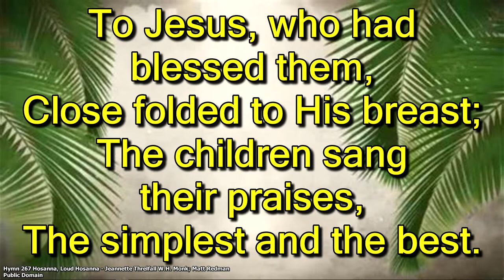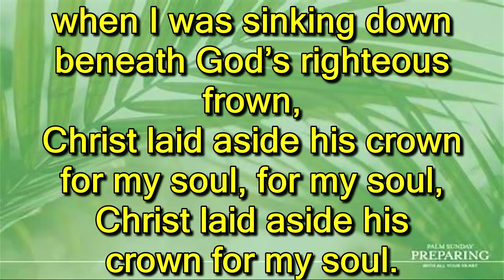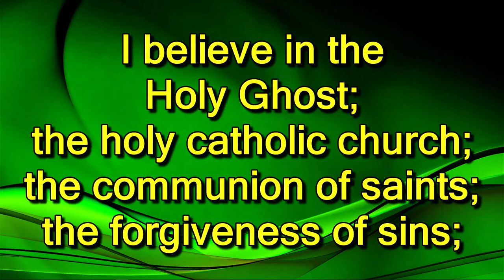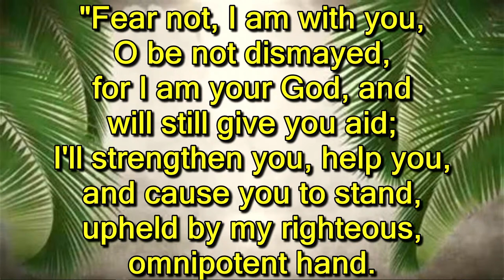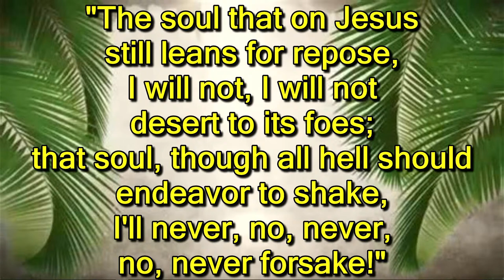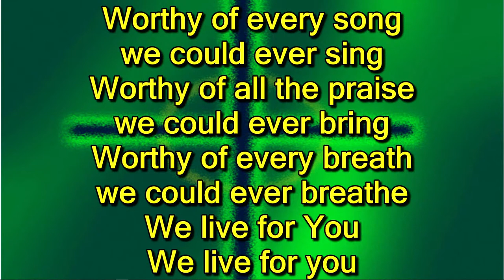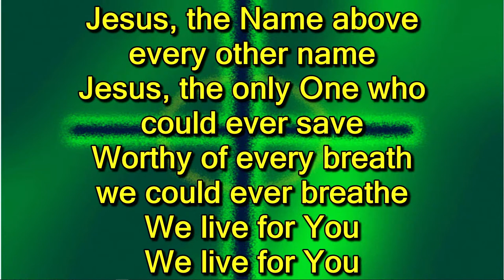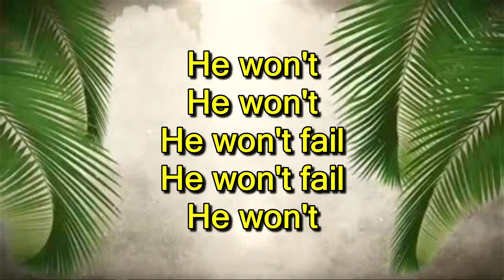Smith Memorial Presbyterian Church - Palm Sunday - March 24, 2024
"The Gate That Leads to Life" - Rev. Brad Busiek